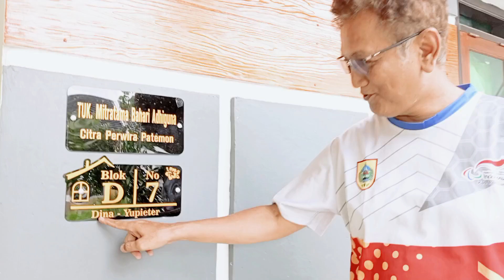PANEN KELENGKENG MATALADA DI RUMAH KOSONG